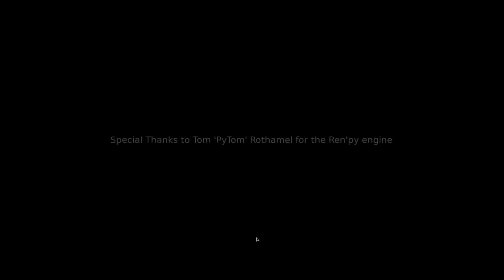PYRITE HEART: Kenta route [Part 3 FINAL]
We're back with Let's Play: Pyrite Heart on the Kenta true route! Awwww that's the end of Pyrite Heart.